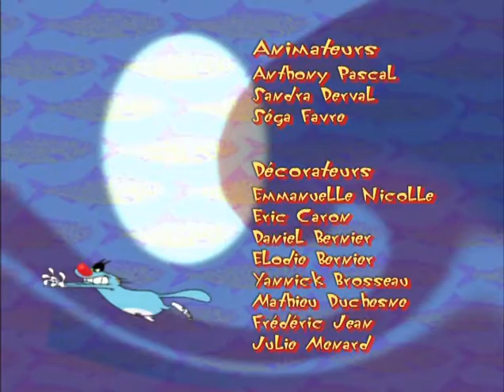2x15 Hip hip hip hypnose!